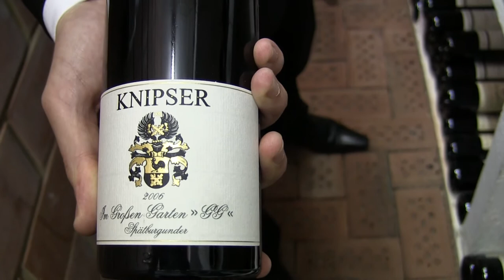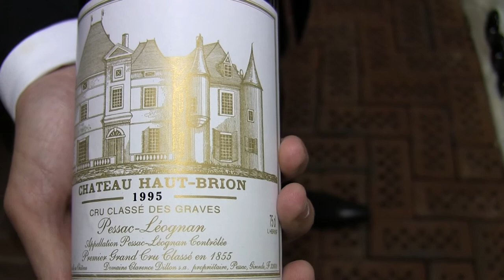Jérôme Pourchère shows the wine cellar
Restaurant Manager and Head Sommelier Jérôme Pourchère shows some of GästeHaus' wines.